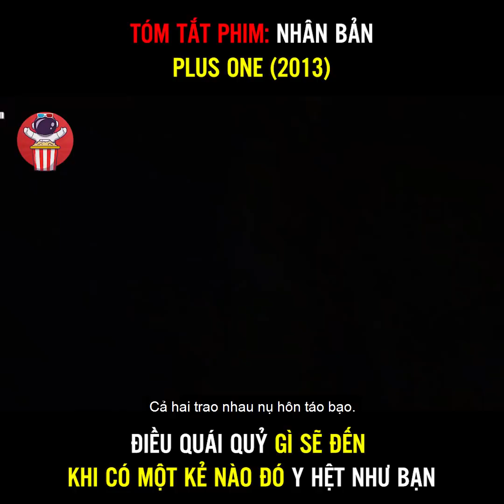Tóm tắt phim kinh dị: Nhân Bản - Plus One (2013) - Chúa Tể Của Các Loài Phim